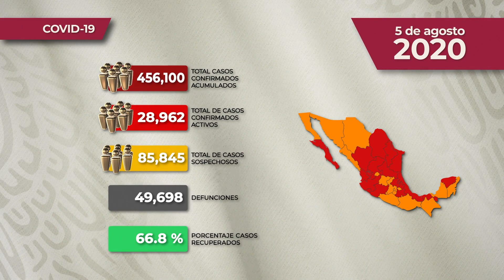REPORTE DIARIO DE COVID 19 * 5 DE AGOSTO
Comunicado Técnico Diario: Nuevo Coronavirus en el Mundo COVID19 | 5 de agosto de 2020